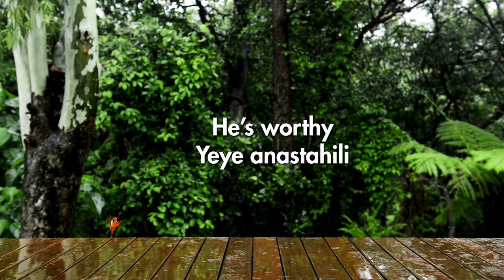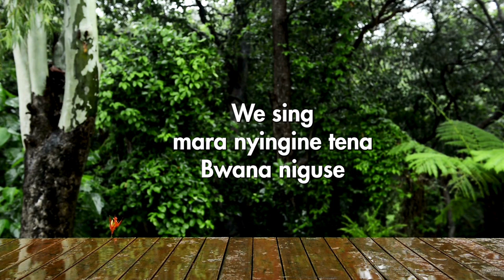Mara nyingine tena lyrics _ Mthokozisi Skosana 🇿🇦｜Ubungo Church 🇹🇿